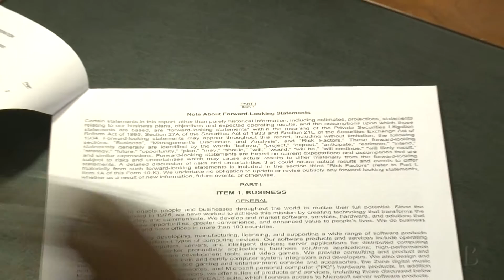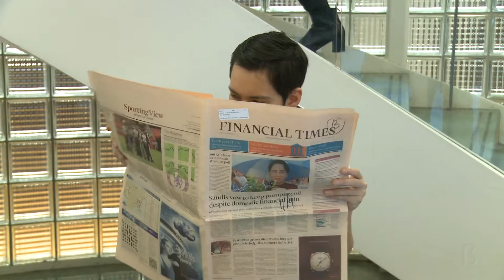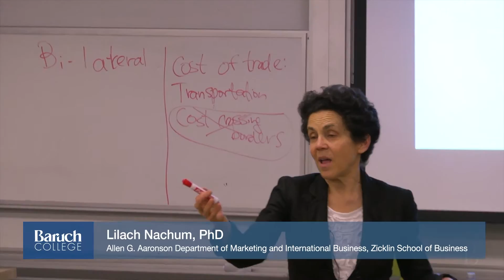Paquita Davis Friday